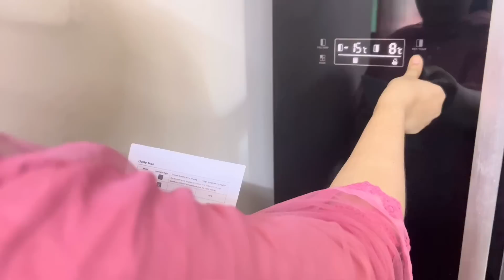ঈদের এতদিন পর ঈদ ব্লগ😁😄😃😀/nuha vlog bd